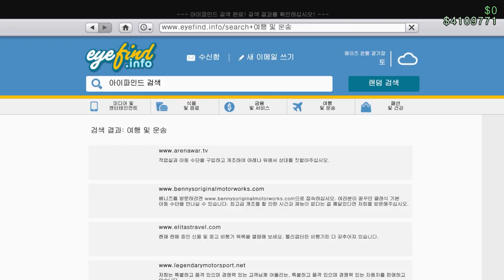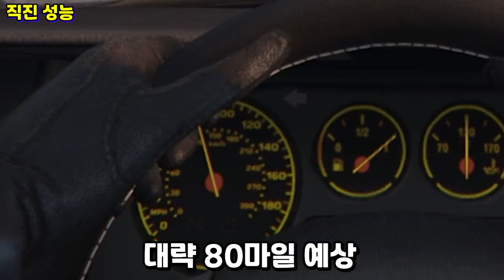GTA5의 카니발 [+10억원어치 튜닝!!!] "바피드 미니밴 커스텀 리뷰"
GTA5  "바피드 미니밴 커스텀 리뷰"